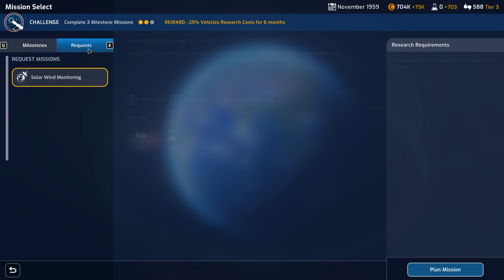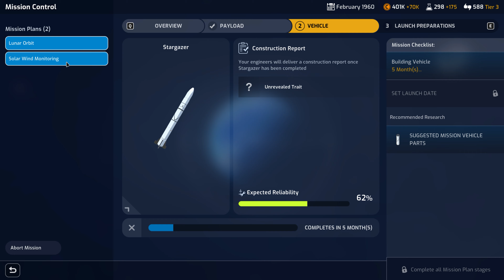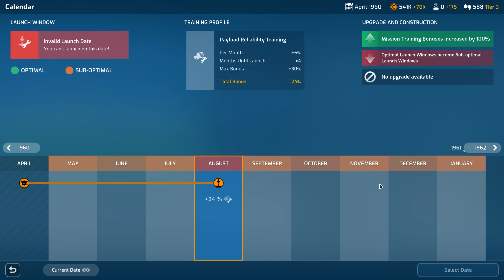The Space Race Continues! Mars Horizon Gameplay - Part 3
10 years since the very first video was uploaded onto this channel. Let's celebrate by flying man into space! I'll try make this a regular series and be more consistent but who knows. Don't hold your breath :(